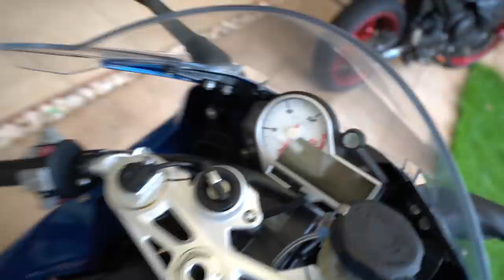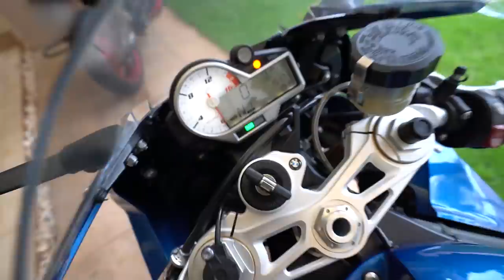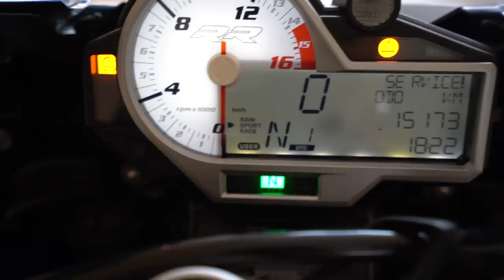MINHA BMW S1000 VOLTOU PRA CASA 😍